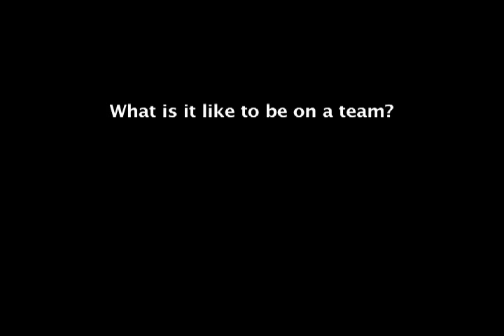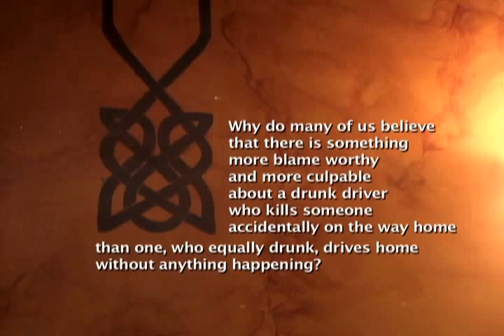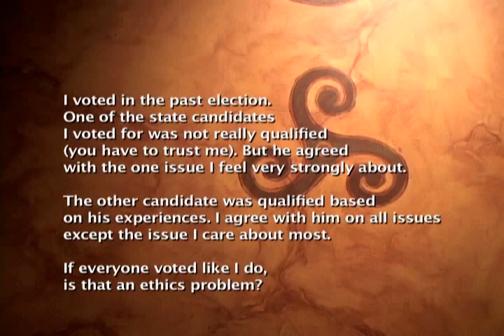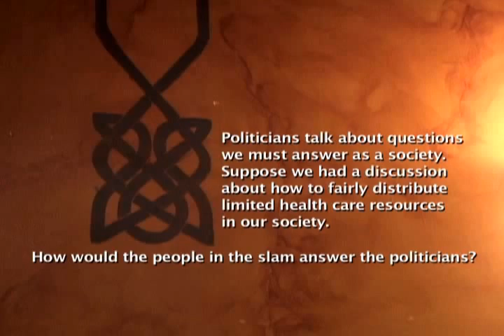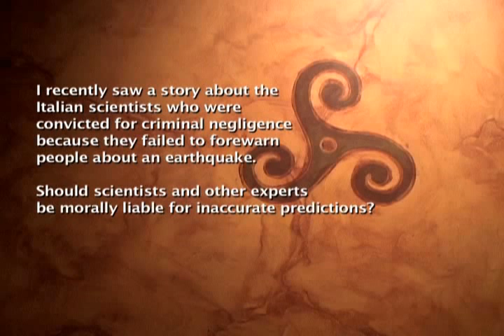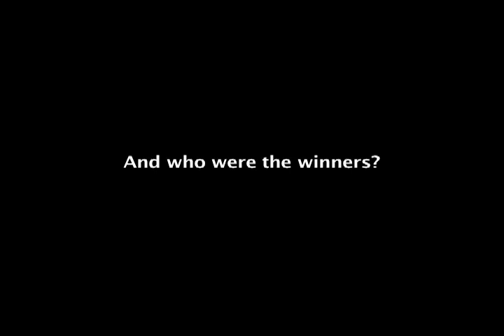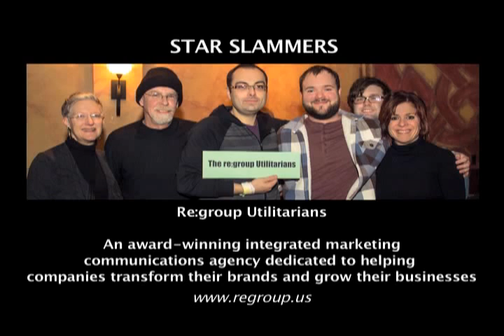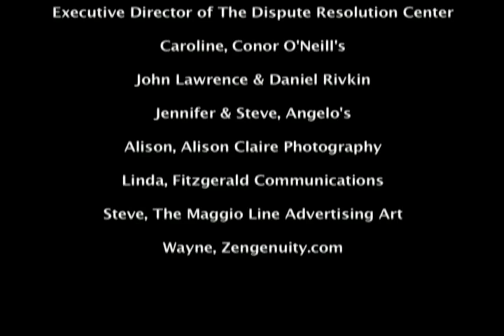A2Ethics- 2013 The Big Ethical Question Slam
A2Ethics.org is a nonprofit organization dedicated to promoting ethics through education, social networking and collaborative events. Our mission: to give ethics-related ideas and work a permanent voice and an essential place in the many communities we serve.